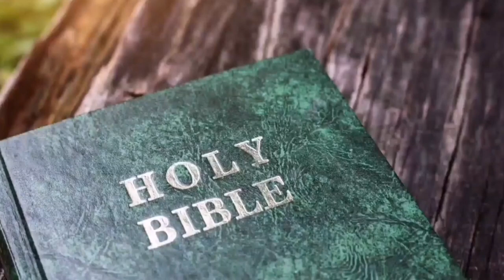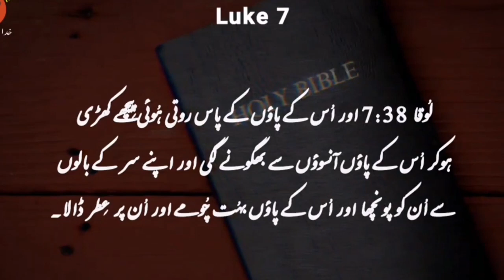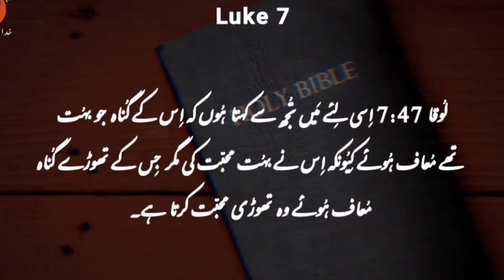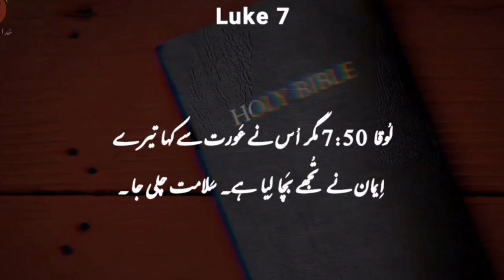Luke Chapter 7 | Khuda ka kalaam |Khuda ki Azeem Batya | Bible Study in Urdu And Hindi Language....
Luke 7 Summary

Luke Chapter 7 complete description

Luke Chapter 7 in the New Testament of the Bible primarily focuses on several key events:

The Healing of the Centurion's Servant (Luke 7:1-10): In this passage, a Roman centurion asks Jesus to heal his servant. The centurion expresses great faith and humility, believing that Jesus can heal with just a word, and Jesus commends his faith.

The Raising of the Widow's Son at Nain (Luke 7:11-17): Jesus encounters a funeral procession for a widow's only son. He has compassion on her, raises the young man from the dead, and the people are filled with awe.

John the Baptist's Inquiry (Luke 7:18-35): John the Baptist, who is imprisoned, sends his disciples to ask if Jesus is the Messiah. Jesus responds by pointing to the miracles and good news being preached, affirming his identity.

A Sinful Woman Anoints Jesus (Luke 7:36-50): While at a Pharisee's house, a sinful woman enters and anoints Jesus' feet with perfume, washing them with her tears and drying them with her hair. This action demonstrates her repentance, and Jesus forgives her sins.

Women Who Supported Jesus (Luke 8:1-3): This passage mentions several women who accompanied and financially supported Jesus and his disciples.

Luke Chapter 7 illustrates Jesus' compassion, power, and his response to both great faith and humility. It also highlights the reactions and questions of those who encountered him during his ministry.